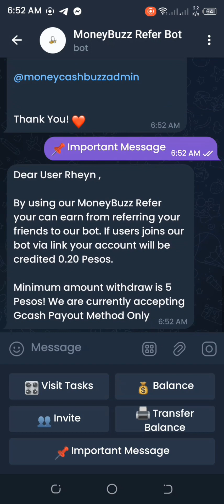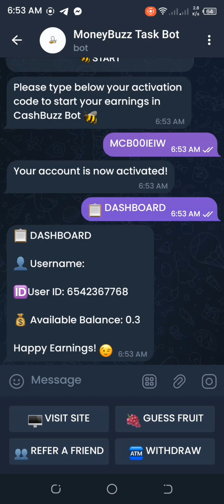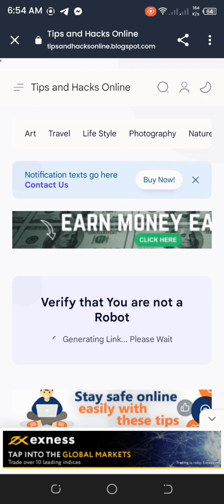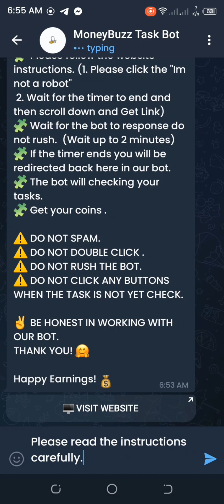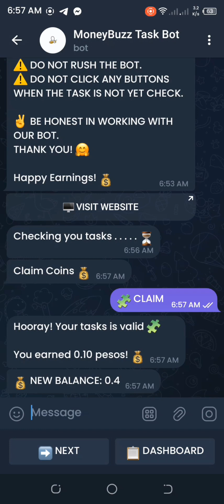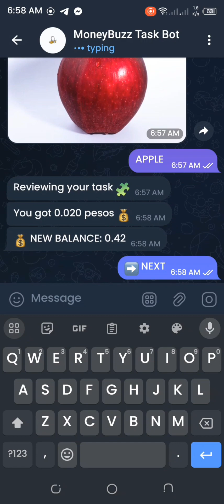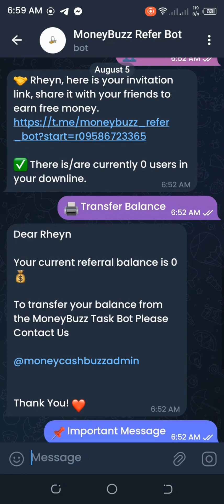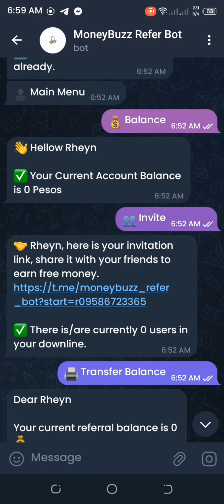HOW TO EARN IN FREE TELEGERAM BOT | EARN 100 PESOS GCASH | MS PH TUTORIALS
Code: MCBFREEBOT